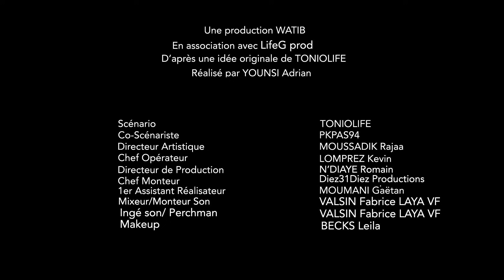DÉBORDÉ SAISON 2 - EPISODE 5 - REBELLE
Salut à tous voici ma Web série : " DÉBORDÉ " !
Elle raconte un peu mon quotidien avec mes amis et toutes les galères qui m'arrivent :) ! La saison 2 est enfin arrivée !

Écrit par : Tonio life
Co-écrit : Mamadou Soumaré ( Pkpas 94 )
Produit par : Wati B / Life G Prod
Réalisé par : Adrian Younsi ( BanlieuWood Production )
Chef Op : Amine
Ingénieur sons : Fabrice VF Valsin
Montage : Diez31diezProd
Orga : Romain Ndiaye chansarel ( Banlieuwood production )
Maquillage : Leila Make Up
Musique 1 : Lefa - Quelques minutes